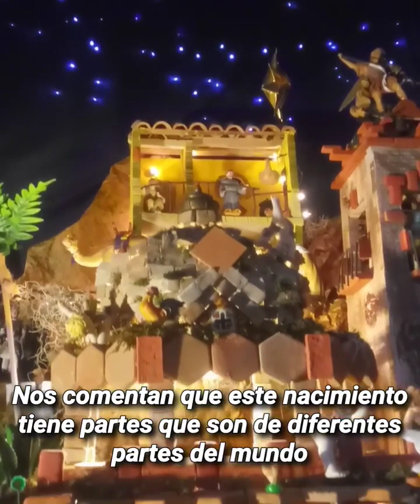Subiendo las torres del templo de Nuestra Señora de los Ángeles en Durango | Mochileros Dgo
Subiendo las torres del templo de Nuestra Señora de los Ángeles en Durango 😱🦂😍